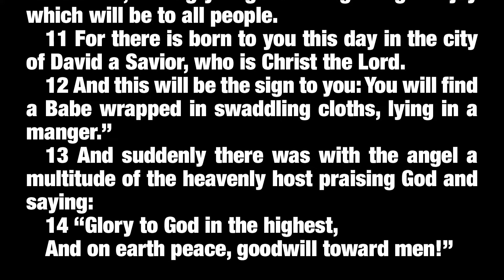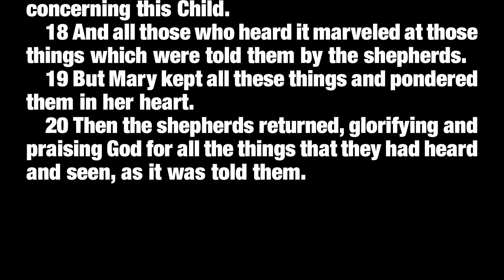WUBC Morning Message 12/12/21